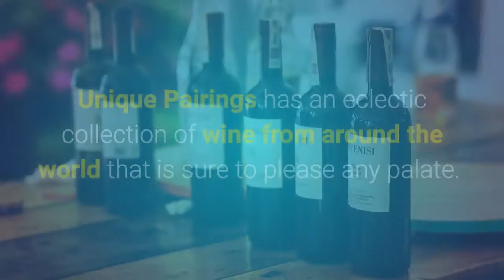Unique Pairings - Calabash NC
Unique Pairings has an eclectic collection of wine from around the world that is sure to please any palate. Stop in for a free tasting or call to book a group reservation! You won’t leave empty-handed.